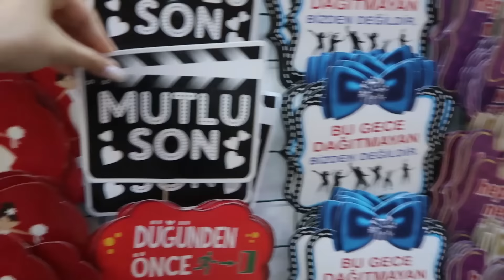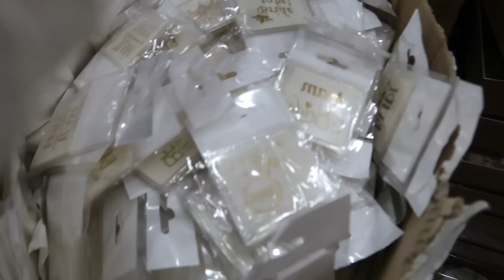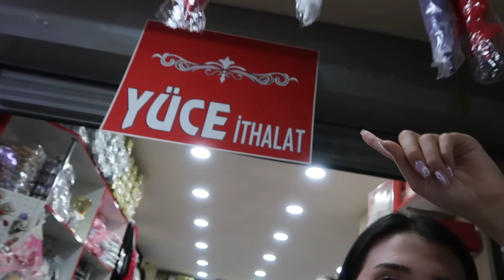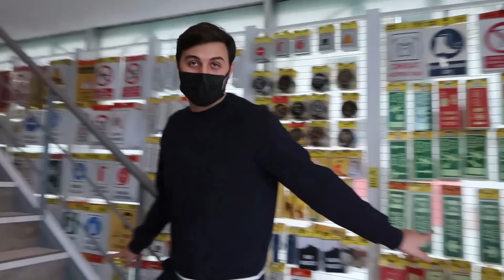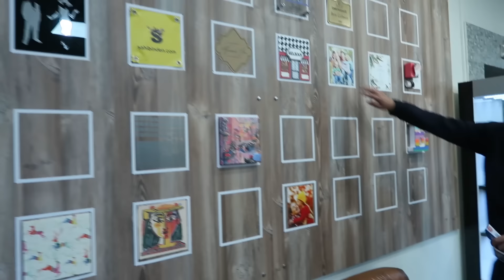EMİNÖNÜ'NDEN UYGUNA KINA ALIŞVERİŞİ | hediyelik, davetiye ve her şey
Kına alışverişi ne zormuş arkadaşlar! Ölüyorum... Umarım sizlere yol gösterici bi video olur. Baya 30 dk vlog geldi! Öpüldünüz,
    Merv-

BELKİSİ SEVERSİN;

Bu video Canon EOS 700D,18-55 mm lens ile çekilmiş, Adobe Premiere Pro kullanılarak editlenmiştir. Video kapak fotoğrafı Adobe Photoshop CS6 ile düzenlenmiştir. 🙋